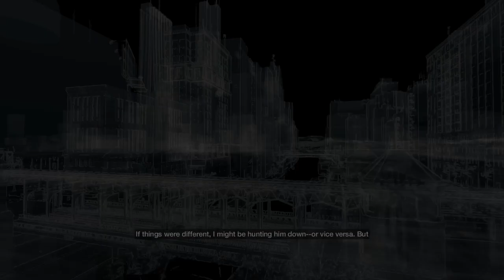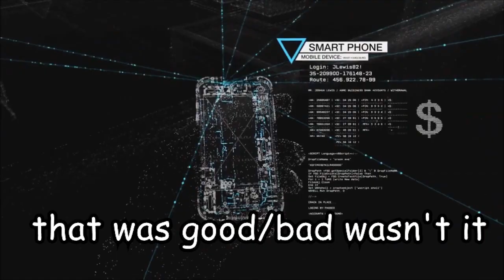how it feels to play watchdogs in 2020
bruh

songs
 Remix Junko Ohashi (大橋純子) - Telephone Number
android52 - dancing all night
 Animal Crossing - K.K. Cruisin' True Remix